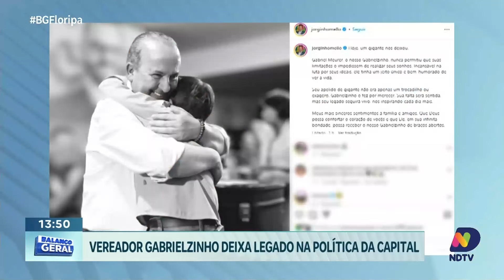Adeus ao Vereador Gabrielzinho: emoção marca despedida em Santo Antônio de Lisboa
O velório do Vereador Gabrielzinho, realizado nesta terça-feira (02) em Santo Antônio de Lisboa, foi um momento de profunda emoção e homenagens. Políticos, amigos e familiares se reuniram para prestar suas últimas homenagens a esse líder admirado e querido pela comunidade. O evento foi marcado por discursos emocionados que destacaram o legado e a determinação exemplar de Gabrielzinho, deixando um vazio sentido por todos que o conheceram.